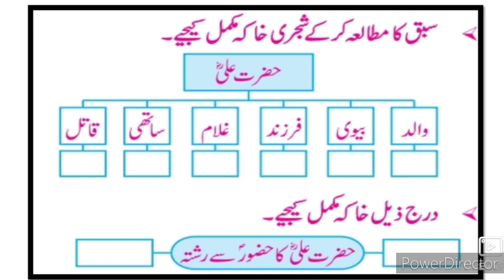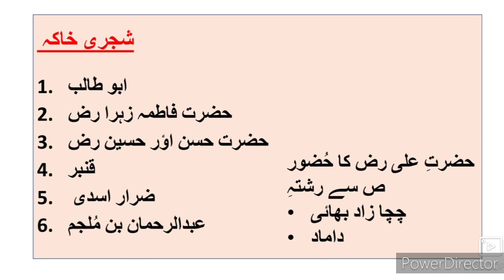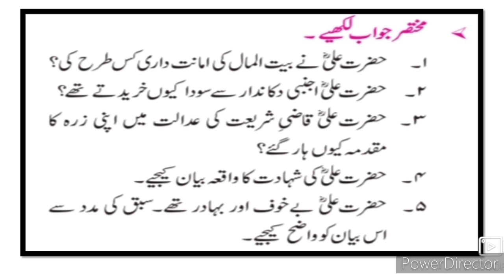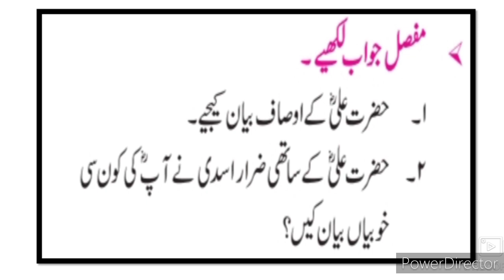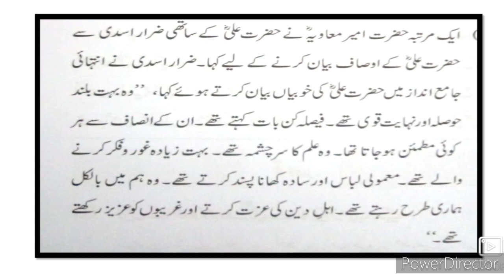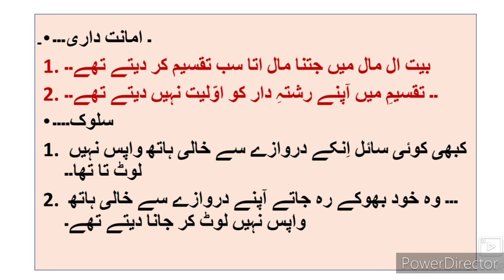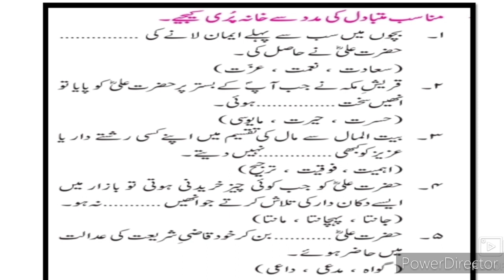8th Urdu 1 Hazrat Ali r Sawal Jawab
یہ ویڈیو آپ کو نظم کے بارے میں مکمل معلومات فراہم1 Hazrat Ali Sawal Jawab Urdu Medium State Board New Syllabus کرتا ہے۔ یہ ویڈیو اردو میڈیم کے طلبہ کے لئے مفید ہے۔ اس ویڈیو سے طلبا کو 8 ویں جماعت کے سوالات کے جوابات کے بارے میں مزید جاننے میں مدد ملتی ہے. یہ ویڈیو آٹھویں جماعت کے طلبا کے لئے کارآمد ہے۔ 8 ویں اردو 1 کے جوابات حضرت علی رضی اللہ عنہ this Urdu medium channel by sir Abdul sattar khan provide quality online education for Urdu medium students.
8th Urdu ll سبق نمبر1 حضرت علی رضہ ر video gives you complete information and explanation about the chapter. Urdu Medium Channel by sir Abdul Sattar Khan provide quality education for students of urdu medium school viiith class urdu
viiithurduhazrataliQuestions answers
1 Hazrat Ali Sawal Jawab Urdu Medium